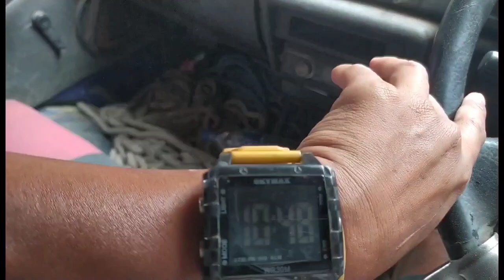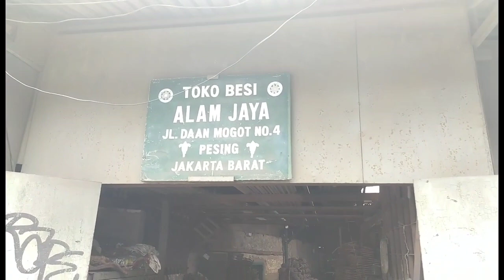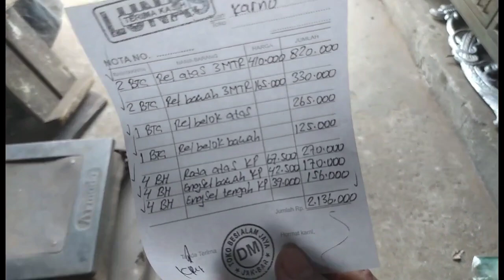kirim dan ambil pintu foldinggate lanjut ke toko alam jaya pesing Daan Mogot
Senin 13 februari 2023 kopi pagi dari pak haji masdi seblom maskris7 tugas kirim pintu foldinggate dan ke toko alam jaya Daan Mogot Pesing